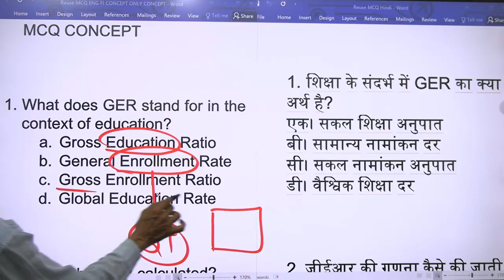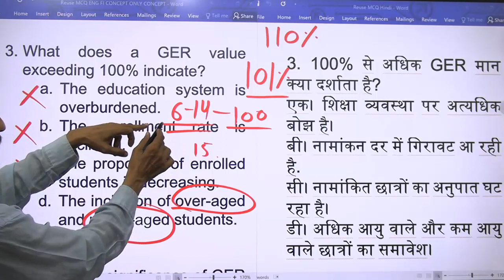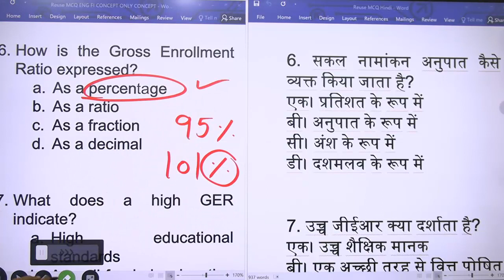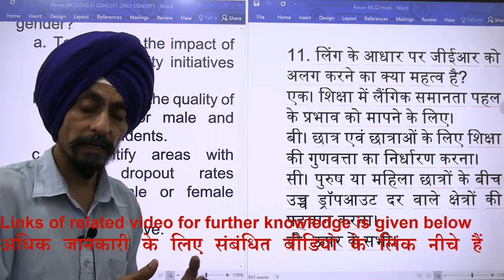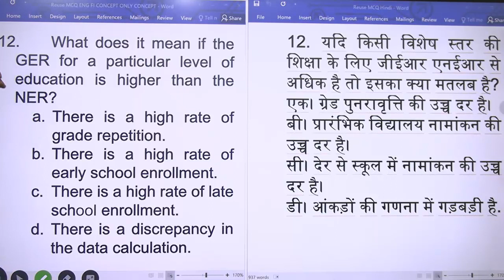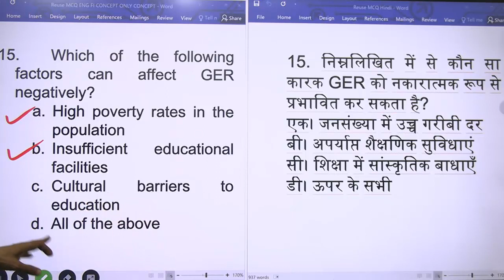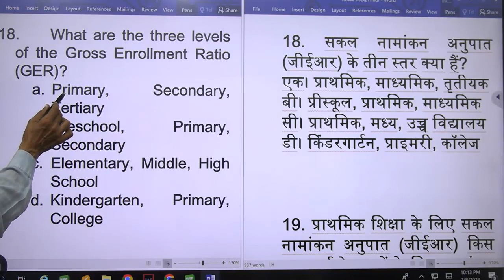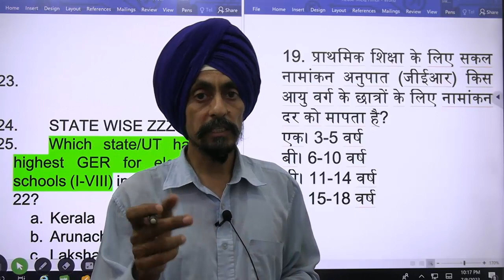GER,NER,HDI Gross Enrolment Ratio l MCQS ON KEY CONCEPT & FEATURES l Dr. Tirath l Learn to Actualize